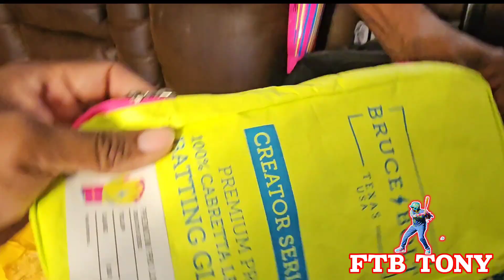WHATS IN MY BAG FOR FALL BALL BASEBALL 2024